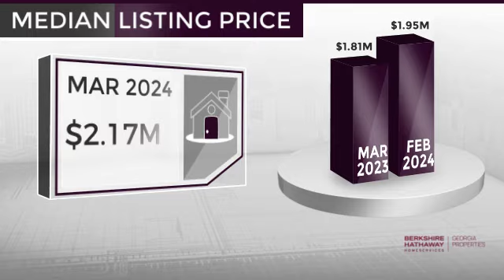Milton,GA, Real Estate Market Update from BHHS Georgia Properties,April, 2024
BHHS Georgia Properties Video Update recapping market activity within Milton, GA, during the month of April, 2024